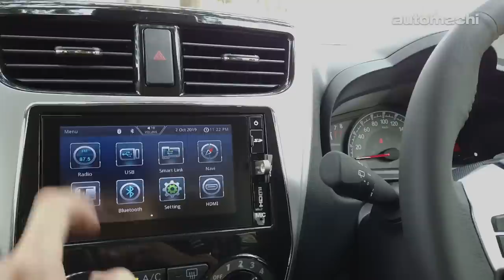2019 Perodua Axia Advance 马来西亚抢先试驾，最安全的买菜车｜automachi.com 马来西亚试车频道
2019 Perodua Axia 终于公布了，这一次最大的惊喜就是 Axia 不止是添加了VSC，而且甚至还有Aruz上面的的 ASA 2.0！这一次我们就和Perodua借来了2019 Perodua Axia Advance ，试驾之后真的不得不佩服Perodua真的很懂我国的消费者，因为Axia真的是一台很出色的买菜车！